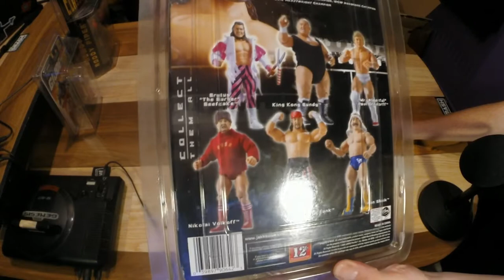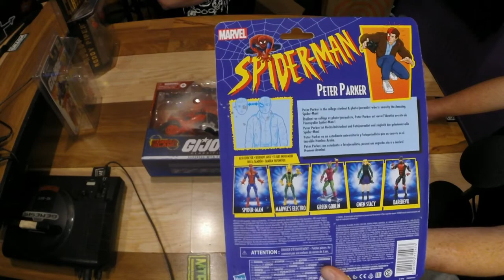Toy Posse Videocast Season 3 episode 21 part 2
Part 2 of Kyle Peterson talking collecting!